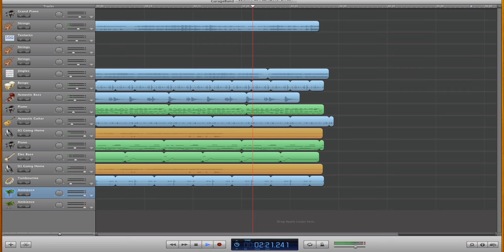Steve Jobs Tribute "Remembering Steve"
Steve Jobs was a great man. He helped create so many products that change the way we think about personal computing. He helped create the Macbook, Macbook pro, macbook air, iBook Pro, iBook, iMac, Mac Pro, PowerMac, iPod, iPhone, iPad, and if I went on for all these products I wouldn't be able to finish in my lifetime. Without him I would not be a film maker, I would not have this channel or even my channel name Macman0978. I remember the day my dad drove up with our first mac, I was really happy and excited. I did not know about 6 months I would have this inspiration to create movies and music. And then about a year later I did not know I would have this great channel. Steve has inspired me in everything I enjoy doing in my hobby time; music, movies, tutorials, research on electronics, and much more. Steve once said at his Stanford University Speech this; No one wants to die. Even people who want to go to heaven don't want to die to get there. And yet death is the destination we all share. No one has ever escaped it. And that is as it should be, because Death is very likely the single best invention of Life. It is Life's change agent. It clears out the old to make way for the new. Right now the new is you, but someday not too long from now, you will gradually become the old and be cleared away. Sorry to be so dramatic, but it is quite true.

"Your time is limited, so don't waste it living someone else's life. Don't be trapped by dogma — which is living with the results of other people's thinking. Don't let the noise of others' opinions drown out your own inner voice. And most important, have the courage to follow your heart and intuition. They somehow already know what you truly want to become. Everything else is secondary."

Steve Jobs
[Stanford commencement speech, June 2005]

My favorite line of that speech is : No one wants to die, even people who want to go to heaven do not want to die to get there...
I hope you enjoyed this song and even if you don't like Apple you can't help being sad for his loss.